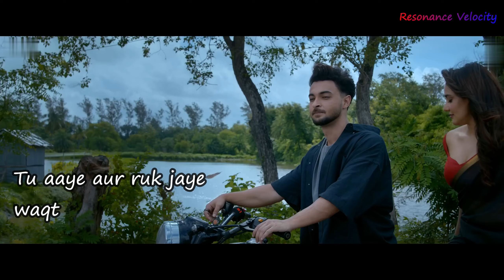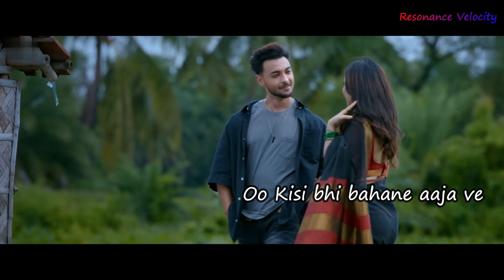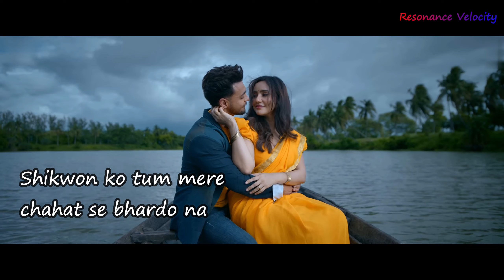PEHLI PEHLI BAARISH | Lyrics || Aayush Sharma & Neha Sharma | Yasser Desai & Himani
Anshul Garg presents Pehli Pehli Baarish by Yasser Desai & Himani Kapoor ft. Aayush Sharma & Neha Sharma.

Pehli Pehli Baarish

Lyrics video

Pehli Pehli Baarish

Lyrics :-

Chhayi Hai Kaali Ghatayein
Barasne Ko Betaab Hai
Khuli Hui Aankhon Mein Bhi
Tera Hi Khwaab Hai

Inn Hawaon Mein Hai Nasha Koyi
Jo Sar Pe Mere Sawaar Hai

Pehli Pehli Baarish Hai
Pehla Pehla Pyar Hai
Aaja Tu Aaja Yaara
Dil Bekaraar Hai

Tu Aaye Aur Ruk Jaaye
Waqt Ki Raftaar
Tere Mere Dil Ke Darmiyan
Ek Hi Taar

Ho Waqt Bitaane Aaja Ve
Ho Kisi Bhi Bahane Aaja Ve
Ho Gale Tu Lagane Aaja Ve
Ho Kisi Bhi Bahane Aaja

Dil Bekaraar Hai

Shikwon Ko Tum Mere
Chaahat Se Bhar Do Na
Bechainiyon Ko Rane
Raahat Se Bhar Do Na

Jazbaat Mere Samjho Na Tum
Dil Mera Bas Se Bahar Hai

Dil Bekaraar Hai

Dil Bekaraar Hai